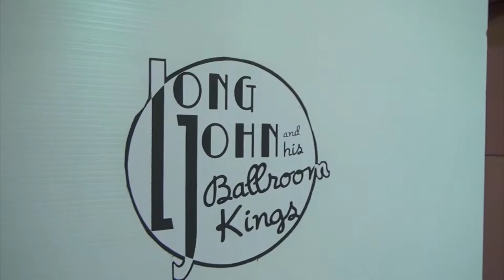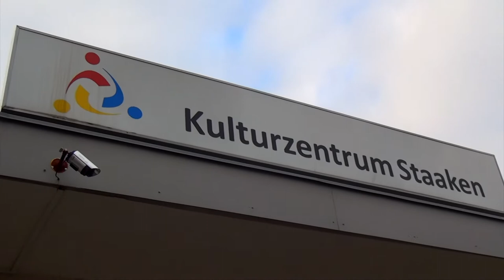Airlift Music Report | Hinter den Kulissen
Das Musiker- Ton- und Kamerateam um Hannes Strauss haben im Kulturzentrum Staaken den Airlift Music Report produziert. Gemeinsam bauen  die Künstler eine (Luft-) Brücke in die Jahre und zur Musik dieser für Berlin so prägenden Zeit. Der gesamte Airlift Music Report ist unter diesem Titel ebenso auf Youtube verfügbar.